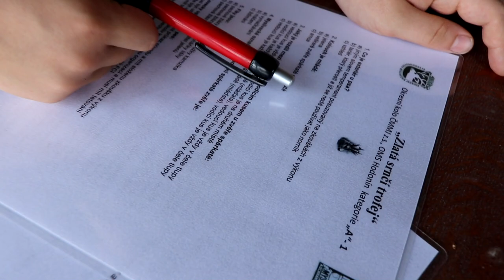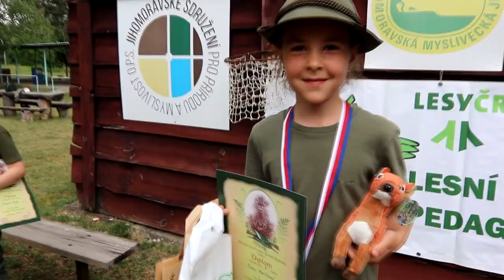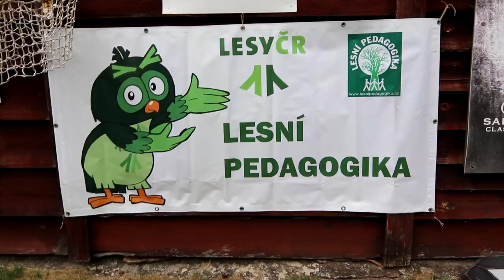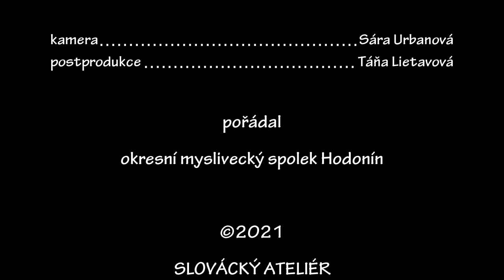Okresní kolo Zlaté srnčí trofeje, které se konalo v Hodoníně na Pánově si děti s nadšením užily.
Vyhraj zlatou srnčí trofej je název
jubilejního 50. Ročníku  Národního kola Zlaté srnčí trofeje 2021 se koná od 3. do 17. července 2021 (kategorie A) a od 17. do 31. července 2021 (kategorie B) na Lopeníku. Jde o tradiční soustředění pro mladé myslivce a přátele přírody, během kterého proběhne také národní finále celorepublikové soutěže pro děti. Kategorie A je určena pro 3. až 5. třídu ZŠ a kategorie B pro 6. až 9. třídu ZŠ.
A my vám přinášíme malou videoukázku z okresního kola Zlaté srnčí trofeje, která se konala v Hodoníně na střelnici na Pánově už před prázdninami.  Před slavnostním zahájením zlaté srnčí trofeje byly vyhlášeny výsledky soutěže mé toulky za zvěří. Soutěž, kterou pořádal okresní myslivecký spolek Hodonín si děti s nadšením užily.